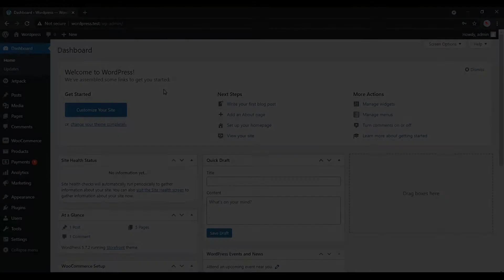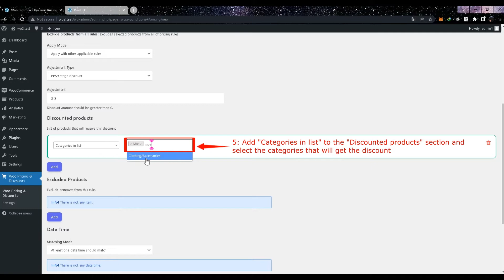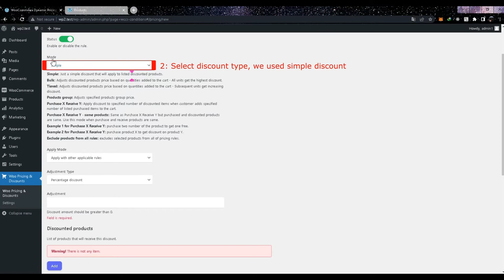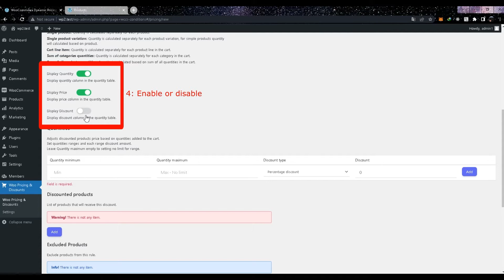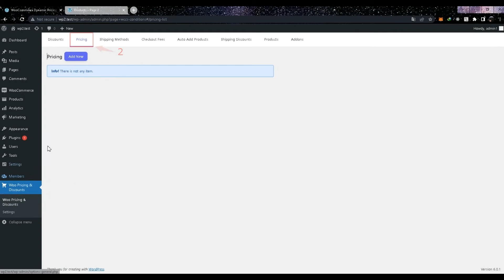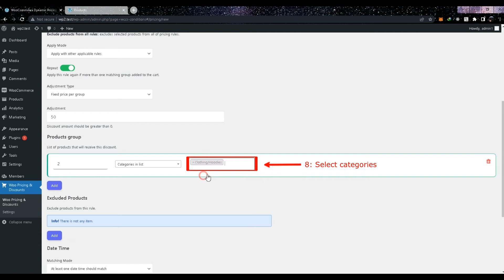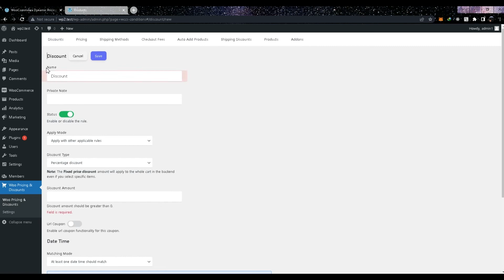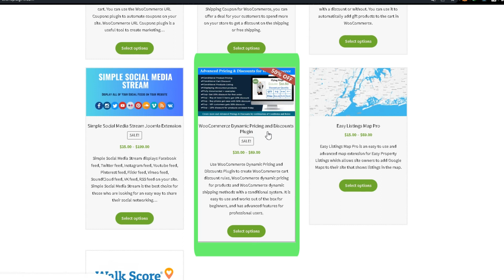How to Create WooCommerce Category Discounts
WooCommerce Dynamic Pricing and Discounts Plugin

✅Easy access to sections of video👇 :
00:00 Discount rules plugin installation
01:03 Category based price discounts in WooCommerce
03:13 Category based percentage discounts in WooCommerce
05:18 Different percentage discount for different categories
08:30 Scheduled WooCommerce Category Discounts
10:12 User Role based discounts for categories in WooCommerce
12:20 Category based bulk discount in WooCommerce
15:29 BOGO deals and discounts for categories in WooCommerce
17:43 Buy from a category and get a discount on another category in WooCommerce
20:38 Bundle discounts based on a category in WooCommerce
23:06 Category based price coupon in WooCommerce
24:58 Category based percentage coupon in WooCommerce
26:37 Category discount based on cart subtotal in WooCommerce
28:40 Buy from multiple categories and get a discount
30:35 Pro version used in this video